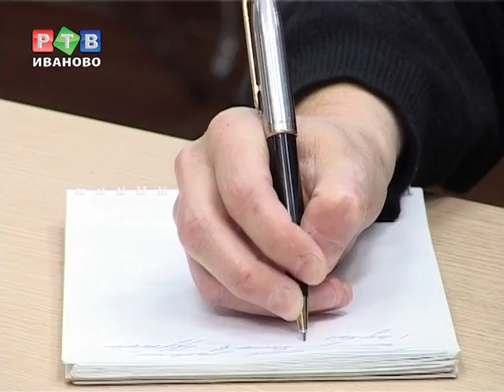Межнациональных конфликтов нет